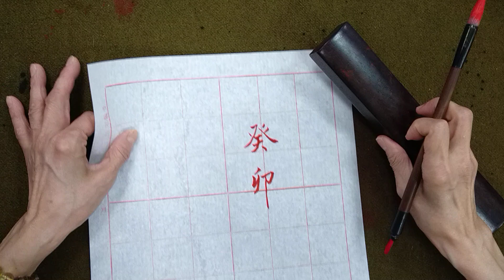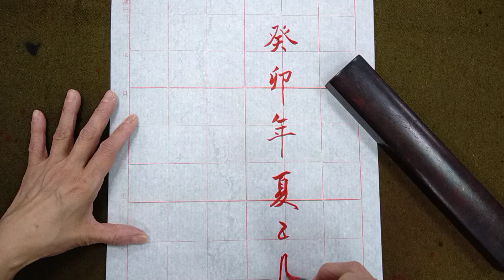癸卯年落款（楷＋行）（1120314）：「癸卯年五月、六月」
1）能提肘儘量提肘！
2）不能提肘時：1、手腕到小指頭部分不要死按桌面，讓手掌能有活動空間喔！2、手指不要握太緊，尤其是中指！